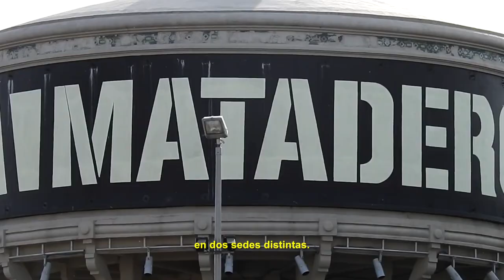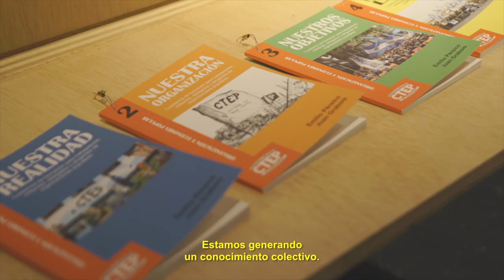REHOGAR X Diseño Abierto y Reutilización. Subtitulado Accesible.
REHOGAR es una exposición colectiva y un encuentro anual en torno al diseño abierto y la reutilización como herramientas de transformación social.

REHOGAR X comprende una exposición que se pudo ver del  6 de junio al 21 de julio en la Central de Diseño de Matadero Madrid DIMAD, mientras que en Medialab Prado se celebraron una serie de talleres y conferencias con el objetivo de difundir y explorar el marco teórico del encuentro.

En su décima y última edición, REHOGAR muestra un ecosistema de prácticas y objetos que plantean otros hábitos de consumo y producción, que generan conocimiento, economía e innovaciones colectivas, y exploran caminos hacia la sostenibilidad social y ambiental a través del aprovechamiento y la redistribución de los recursos.

REHOGAR presta una especial atención a los procesos de transformación que se hacen posible mediante técnicas de reutilización y metodologías de diseño abierto. El foco no se pone en objetos acabados, sino en la idea de proyecto como proceso, el resultado más valioso del cual es, en muchos casos, la capacidad de dar lugar al inicio otros procesos.

REHOGAR es un proyecto del colectivo Makea Tu Vida, una entidad sin ánimo de lucro de carácter social y educativo, que trabaja en la intersección de los mundos del diseño y la ecología.